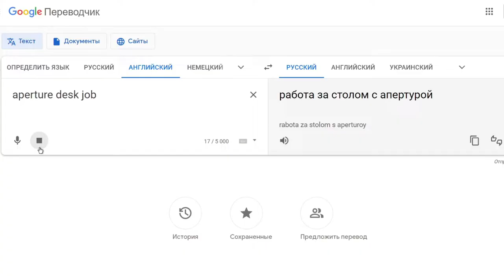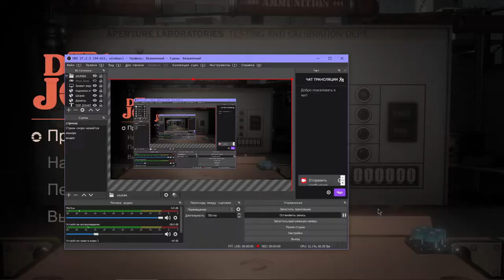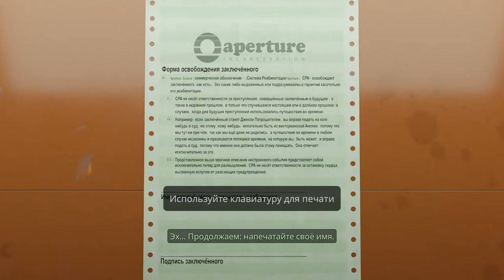ПОПАЛ НА РАБОТУ И СРАЗУ УВОЛИЛСЯ ► Aperture Desk Job #1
smyaub
теги ну на всякий: